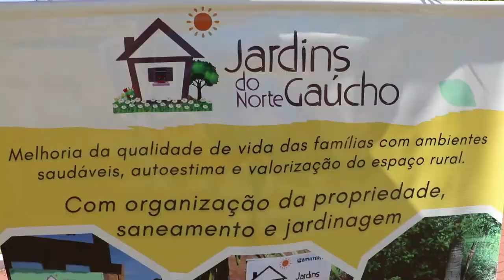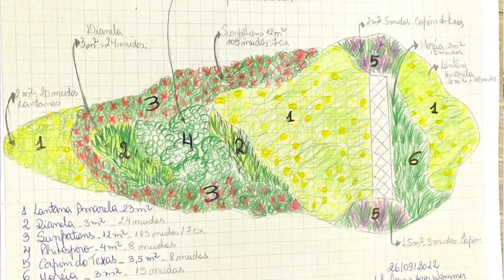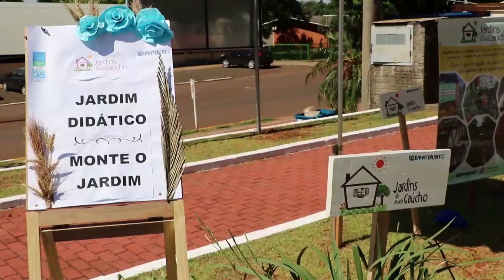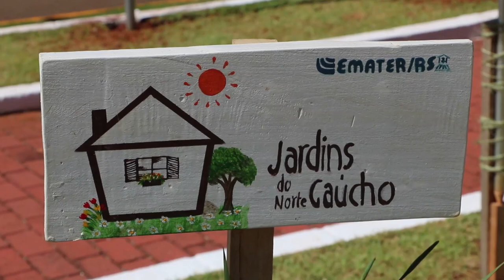Jardins do Norte Gaúcho - Rio Grande Rural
Criado no intuito de promover a melhoria e embelezamento das propriedades rurais, através de práticas de paisagismo, jardinagem, organização de arredores e saneamento básico ambiental, o projeto Jardins do Norte Gaúcho já transformou diferentes locais nos 42 municípios da região de Frederico Westphalen, contribuindo para o bem-estar e a qualidade de vida das famílias. Vamos acompanhar alguns dos resultados desse trabalho.